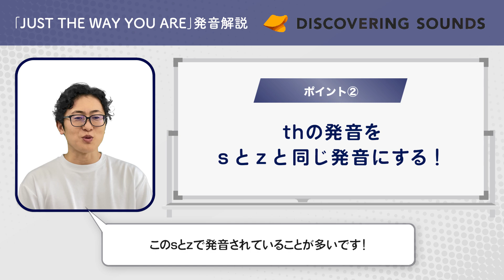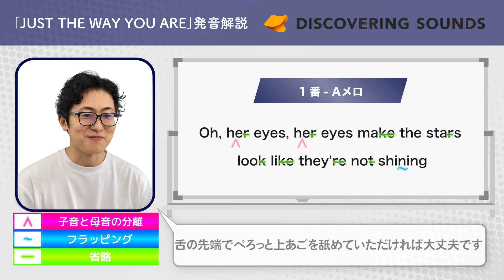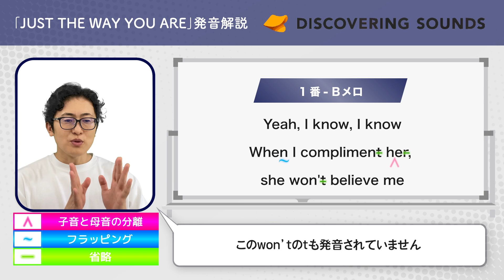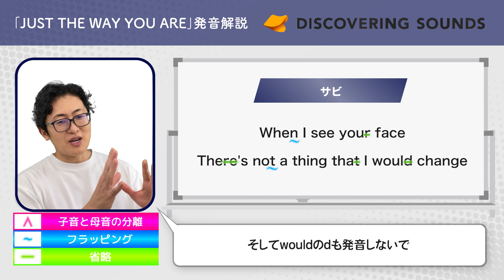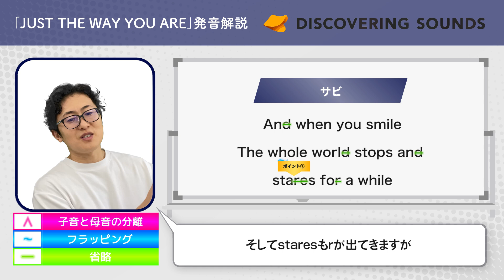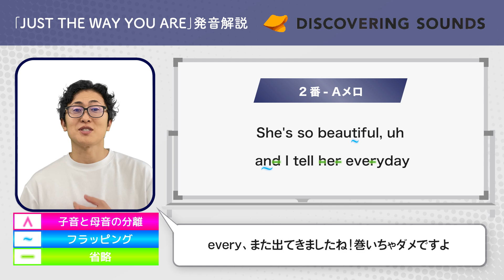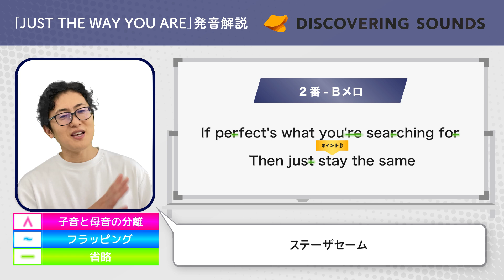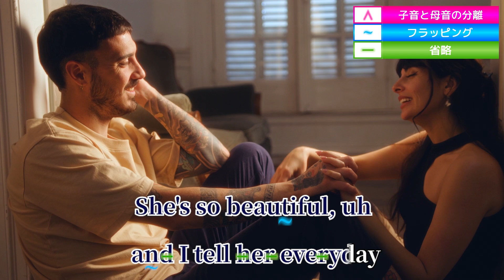一曲まるっと発音徹底解説【Just The Way You Are/ Bruno Mars】《英語発音矯正 Discovering Sounds》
Bruno Marsの名曲‹Just The Way You Are›を一曲まるっと解説しています。これを練習すれば上手に発音して歌えること間違いなし！是非お試しください！

0:00 【挨拶】
0:15 【歌い方ポイント】
1:21 【発音解説】 1番-Aメロ
5:29 【発音解説】 1番-Bメロ
8:27 【発音解説】 サビ
12:51 【発音解説】 2番-Aメロ
15:17 【発音解説】 2番-Bメロ
18:18 【0.75倍速で一緒に歌ってみましょう！】
21:46 【締め】

英語発音矯正 Discovering Sounds

「生徒自身が発音方法を身につけ、音を作り出せるようになることこそが本物の英語である」という理念のもと、2006年に設立された英語発音矯正 Discovering Soundsは英語発音矯正スクール Discovering Soundsや英語発音オンラインレッスン Discovering Sounds Lightを展開しています。
私たち日本人が、日本語を話す際に無意識に口周りの筋肉を使っているのと同様、ネイティブもまた子音や 母音を発音する際に無意識に筋肉を使いこなしています。
Discovering Soundsでは、ネイティブも解説することのできないこの筋肉の動きに着目し、独自のエクササイズ「ネイティブ筋エクササイズ」を編み出し、このエクササイズをベースに、設立以来ネイティブな発音習得を数百人に及ぶ日本人に実践しています。